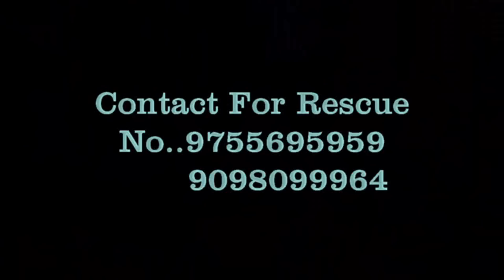||पहली बारिस में निकला भारत का सबसे ज़हरीला सांप||common krait||Kamal choudhary 9755695959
बारिस की एक हल्की सी फुवार में घर में घुसने लगा ज़हरीला सांप